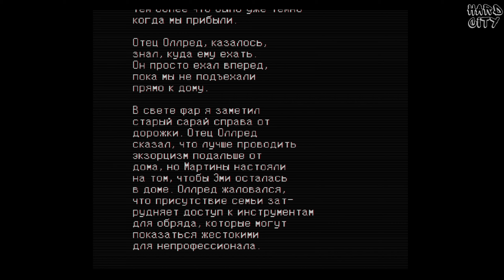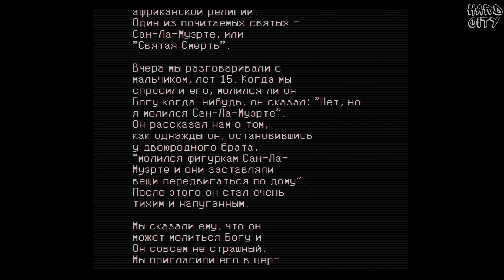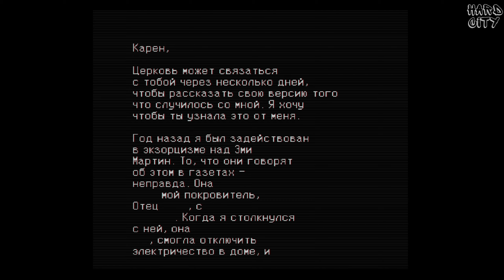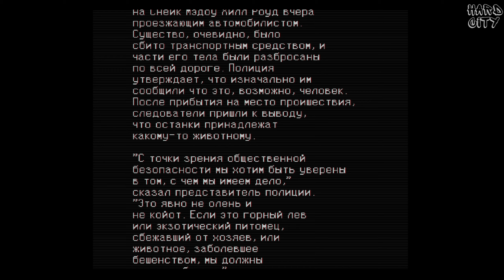Олдскульный стиль ➤ FAITH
Прохождение инди хоррора FAITH. Это будет хардкорно и весело... И это правда, ведь это Hard City. Приятного всем просмотра!

В этой серии мы с тобой:
✅ Будем изгонять духов и демонов.
✅ Познакомимся с маленькой девочкой и посидим с ней на чердаке.
✅ Познаем настоящий 2d кошмар и ужас.
✅ Посмотрим на паукана, но не найдём ни осликов, ни сусликов.

На канале Hard City вы сможете:
🔥 Увидеть хардкорные прохождения любимых игр на максимальной сложности в режиме челленджа.
🔥 Расслабиться после тяжёлого дня и отдохнуть за просмотром видео.
🔥 Получить море фана, позитива и просто поржать.
🔥 Быть уверены, что вас здесь любят, ценят и ждут.

🎮 Вы искали: 2d horrors? Прохождение хоррорв? Mortis? Chapter 1? Тогда вы по адресу!